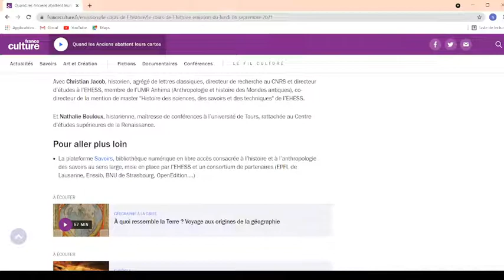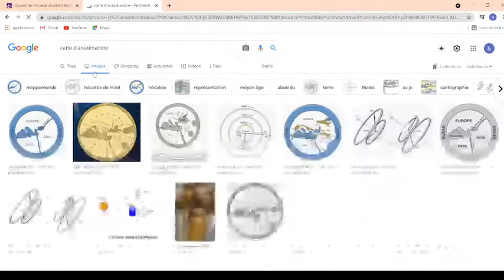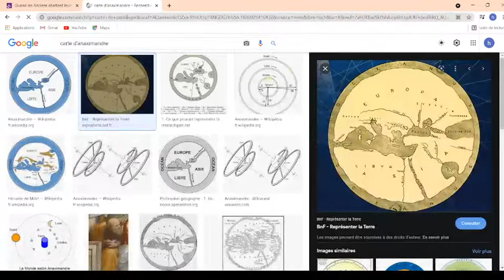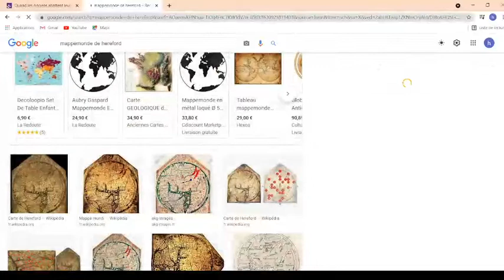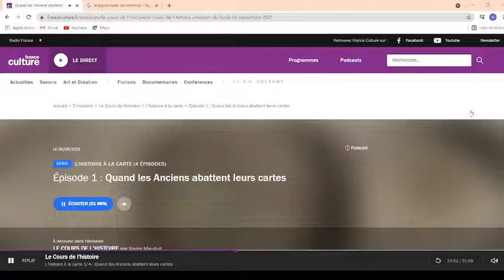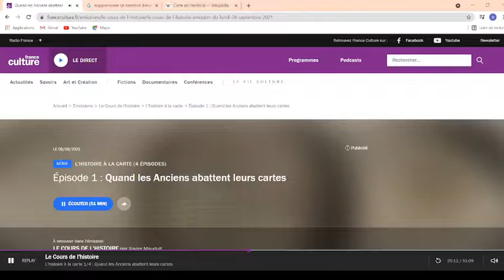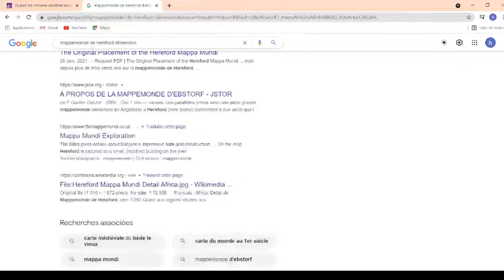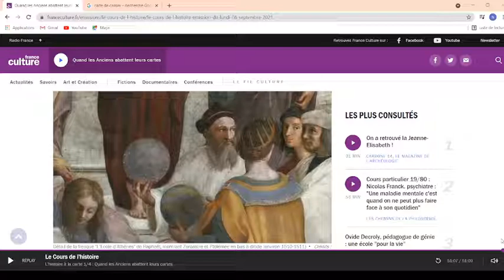Redif live : Histoire de la cartographie